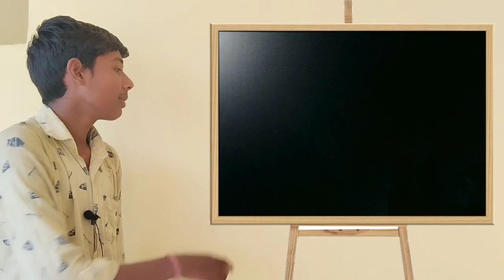Learn Animals Name